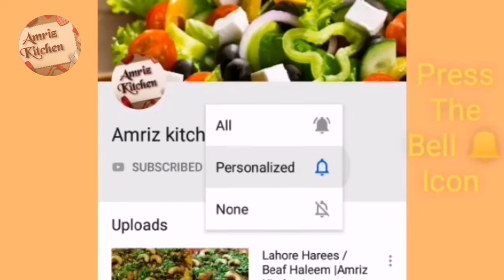Instant Semiya Mix |Vermicelli Kheer Mix||Amriz Kitchen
Ingredients :-

For Kheer Mix :-

Bread - 3pc
Sugar - 1cup
Vermicelli - 1cup
Milk powder - 1cup
Cardamom powder - 1tspn

For kheer :-

Gee - 1tblspn
Cashwu nuts - 1/4cup
Raisins - 1/4cup
Milk - 3cups
Kheer mix - 1cup